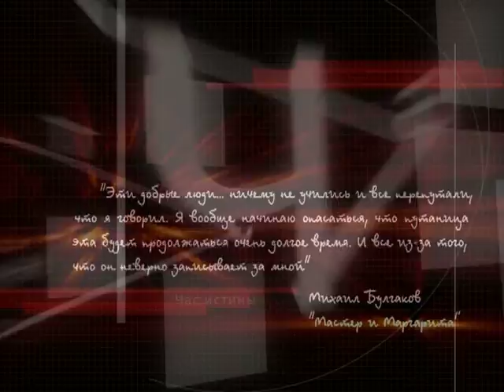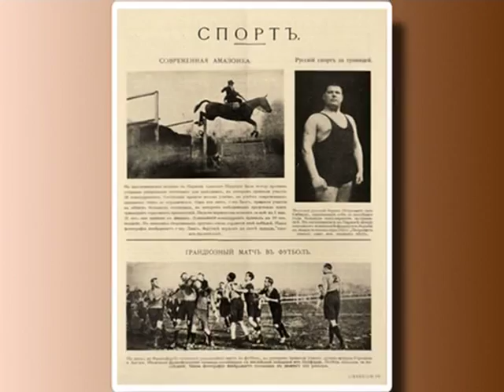Советская Россия глазами эмигрантов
365 дней ТВ представляет | Час истины | Выпуск № 650

Тема программы – Советская Россия глазами белой эмиграции. Образ Советской России в глазах российской эмиграции не был статичен: он изменялся на протяжении хода исторического времени под воздействием различных политических социально-экономических и моментальных факторов. Так, "большевистская РСФСР 1920-х гг.", сталинский режим1930-х – 1950-х гг. и т.д. – имели различный образ восприятия в мире российского зарубежья. На всем периоде своего существования российская эмиграция формировала образ Советской России и СССР в соответствии со своей идеологией борьбы с большевизмом 1920-х – 1930-х гг., политическим противостоянием "холодной войны" и т.д.